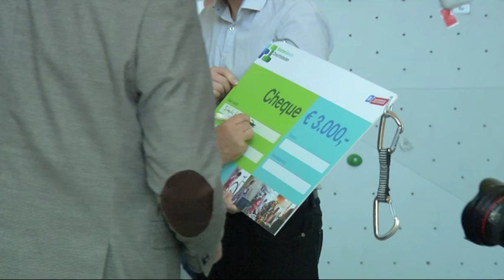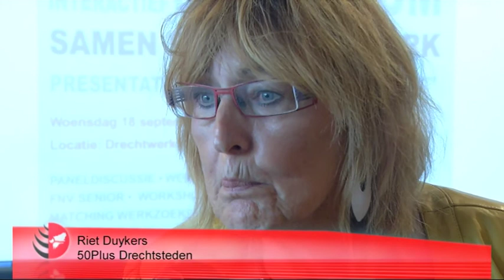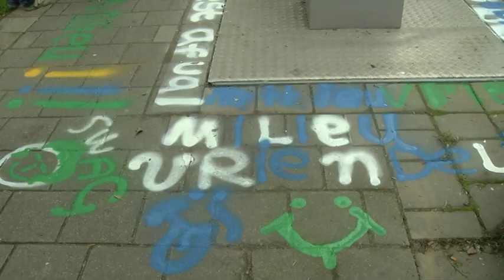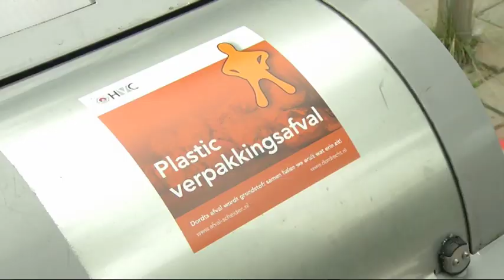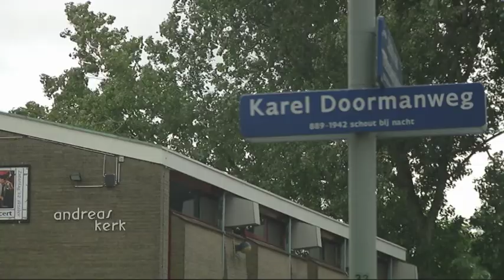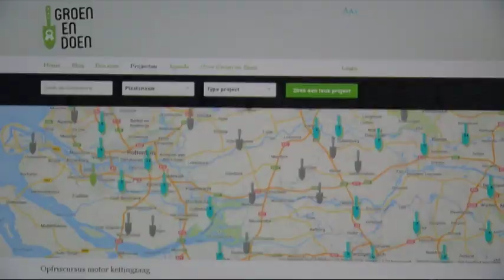TV Dordrecht Nieuws (Weekoverzicht 21 september 2013)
Het TV Dordrecht weekoverzicht van 21 september 2013

-Winkelcentrum, Architect Andries Lugten heeft plannen gemaakt voor de uitbreiding van winkelcentrum Sterrenburg.

-Startersbeurs, De eerste startersbeurs is vanmiddag op het Leerpark uitgereikt.

-50plus, Samen sterk voor Werk. Dat was het thema van het symposium voor 50 plussers dat woensdag is gehouden.

-Milieustraat, De milieustraten in Crabbehof moeten ervoor zorgen dat bewoners hun afval  beter scheiden.

-Andreaskerk, De Andreaskerk bestaat 50 jaar.

-Boomgaard, Paul Zuijdweg wilt de oude verwildere boomgaard,
aan de rand van Stadspolders nieuw leven in blazen.